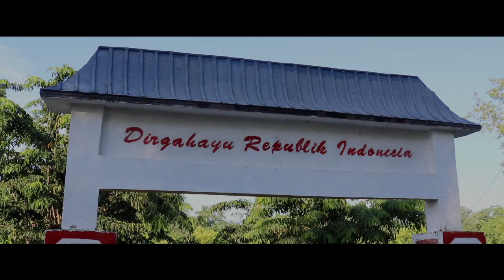SMPN 3 Boawae-Senam Pagi gaya Ja'i